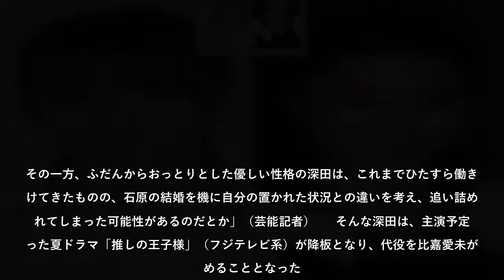深田恭子「劇場版 ルパンの娘」を支える観月ありさの“ピチピチボディ”姿